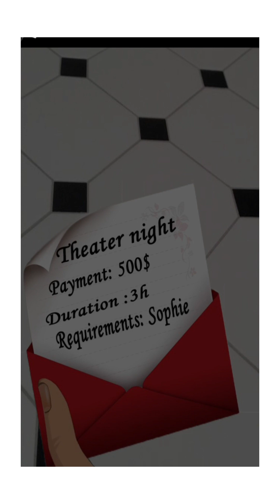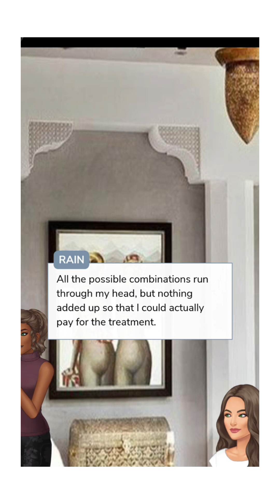The pleasure room episode 3 {part 2} | all gems 💎 choices| Episode choose your story